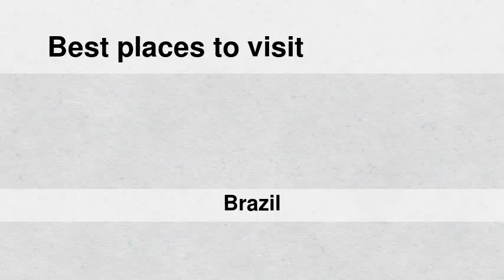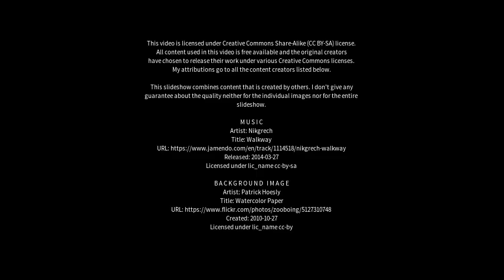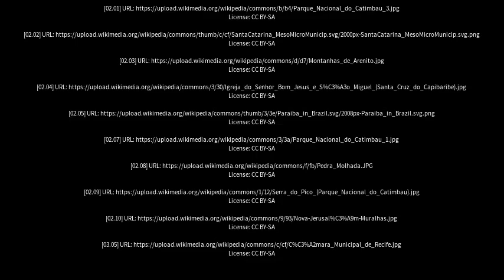Best places to visit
Best places to visit - Buíque (Brazil) Best places to visit - Slideshows from all over the world - City trips, nature pictures, etc.